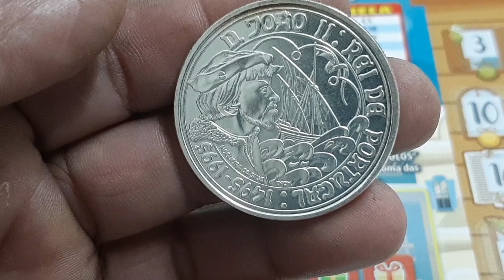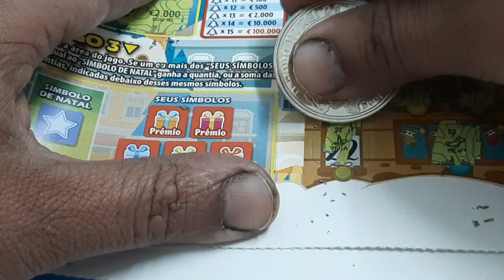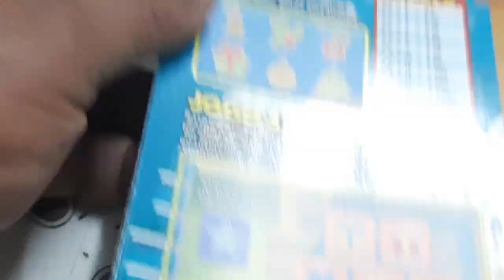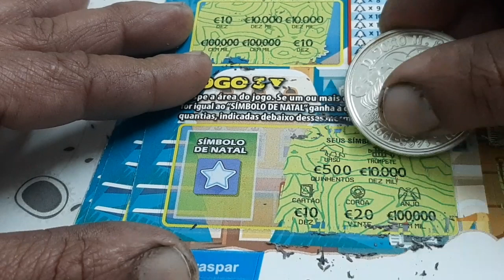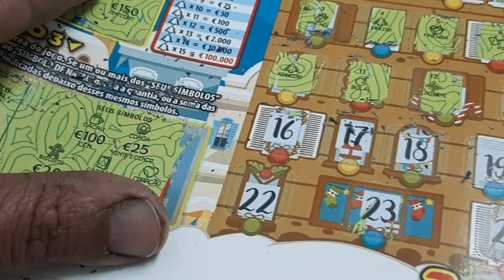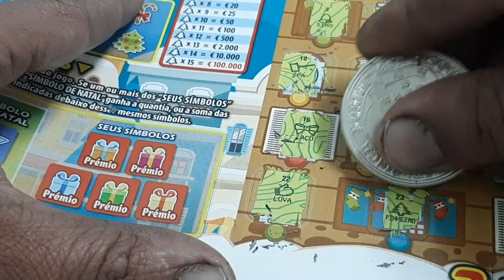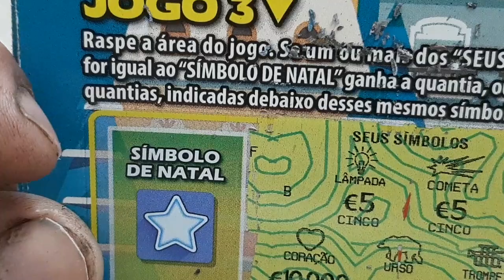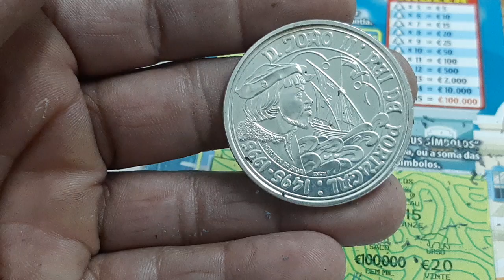RASPADINHA FELIZ NATAL + SUPER MOEDA DE PRATA DE PORTUGAL RASPADINHA NUMISMÁTICA#